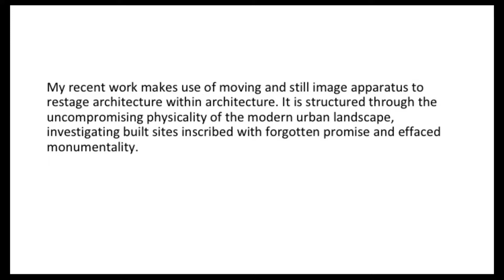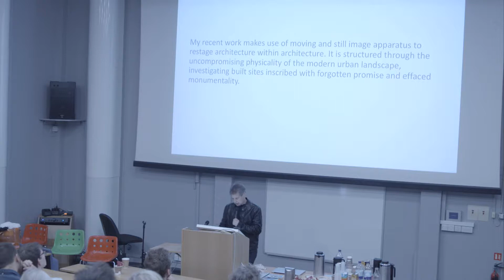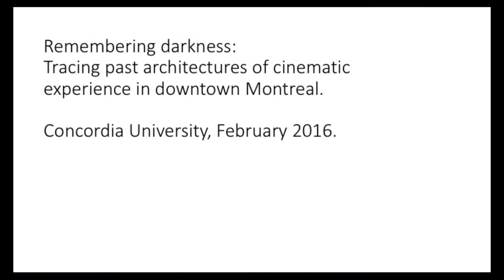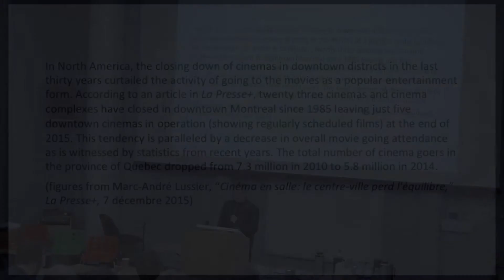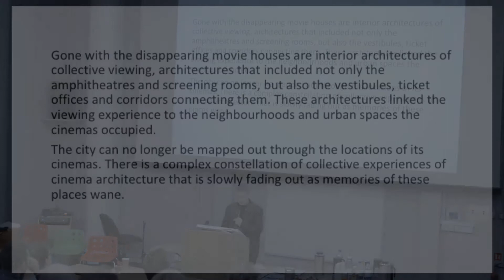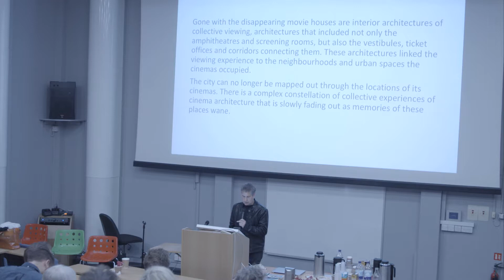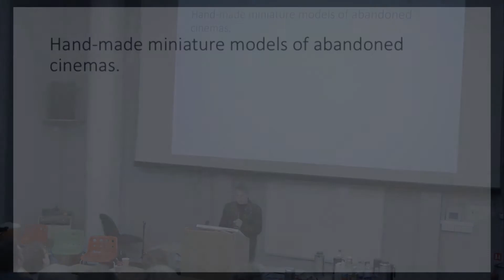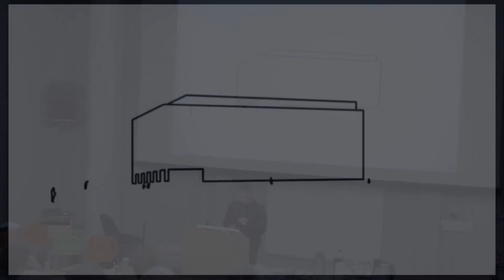Paul Landon | Forgetting Cinema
Elastic Spaces Third International Symposium
October 11-13, 2017
Bath Spa University
Bath, UK

elasticspaces.hexagram.ca